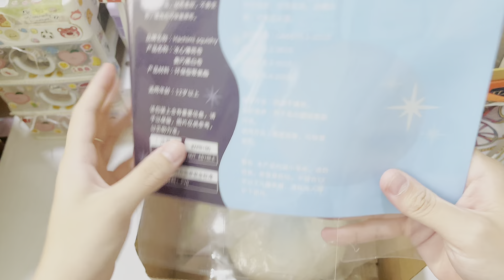🎈🎊Packing order Squishy with tiemcuabie |Cùng mình gói bưu phẩm Squishy cho khách ngày 09/05